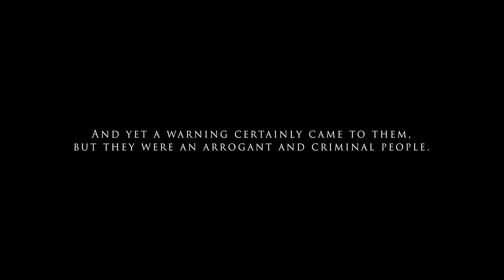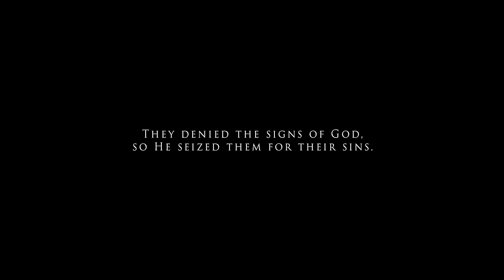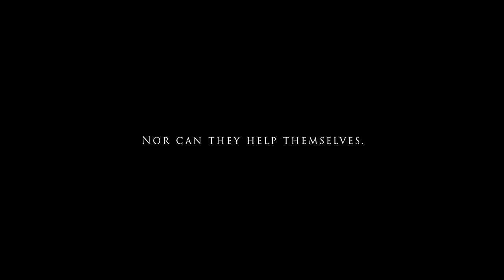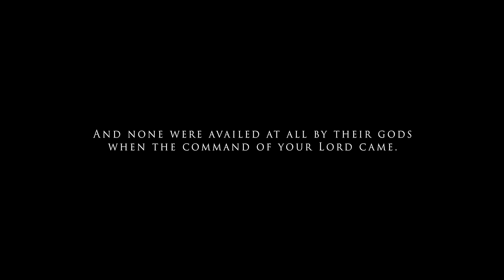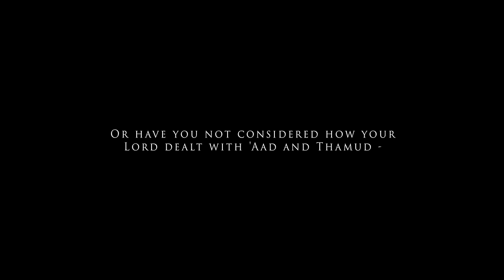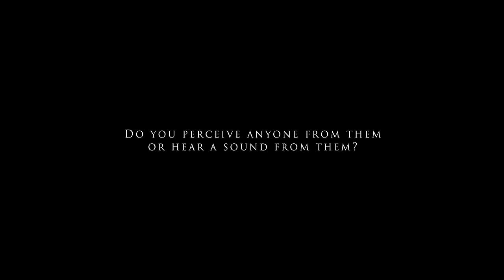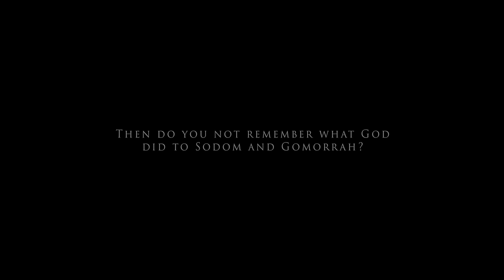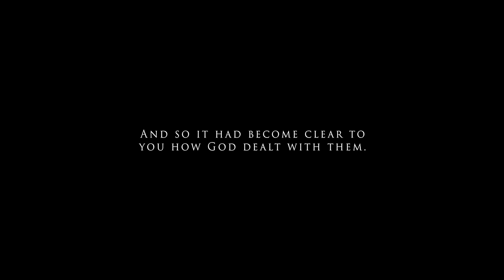Travel throughout the Earth and See How the End was for the Civilizations Before you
There are countless ancient ruins around the world and they serve as evidence and warnings for later peoples that God will likewise destroy our civilization just as He destroyed the past peoples.  Some of their stories have been left with us in narrations, such as when He destroyed the people of Noah with the flood, and Sodom and Gomorrah.  So travel through the land and see how the end was for those before, because a clear pattern arises to those who use reason.

Everything said in this video was a verse from the Qur'an, with one from the Bible, and all of these verses can be found in my reply to my pinned comment (it is too long to post in this description).

The pattern of warning and destruction of past civilizations such as those of Noah, Abraham, Lot, and Moses, can be further described using verses here:

For 1,000+ HD photos of ruins around the world to further establish the pattern in the video, see this page:

00:11 Egyptian ruins
01:18 Mayan ruins
02:26 Buddhist ruins
03:15 Roman/Greek ruins
04:30 Various idol ruins
05:00 Rock-cut ruins
05:43 Inca ruins
06:10 Stepwell ruins
06:38 Worldwide ruins
07:19 Sodom and Gomorrah-like ruins
07:48 More Worldwide city ruins
08:14 Mowed-down city ruins
08:41 Warning for our Civilization

This is narrated by an AI version of Morgan Freeman's voice.